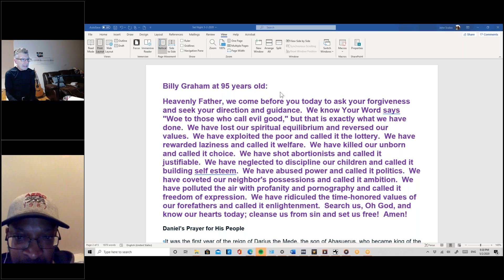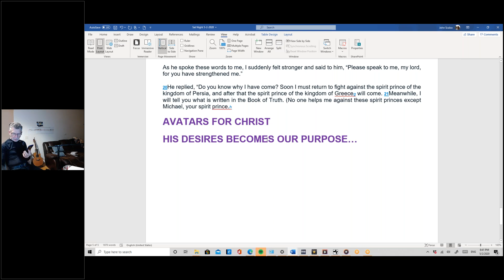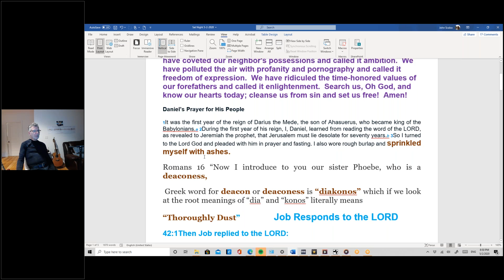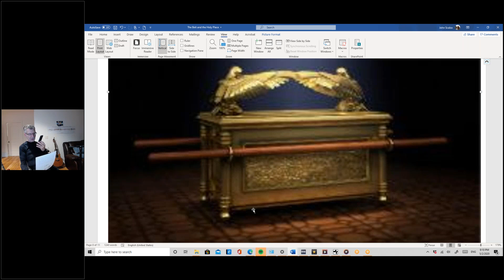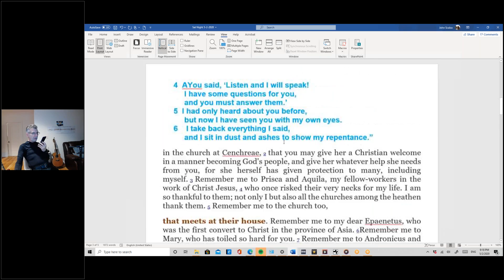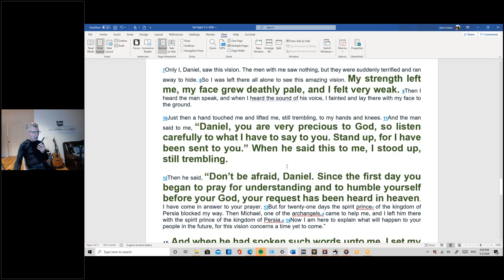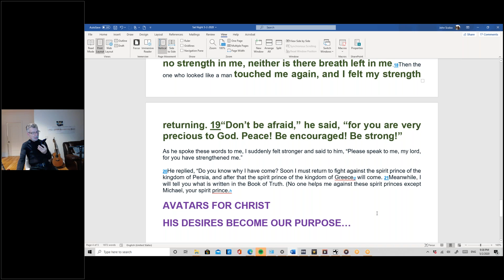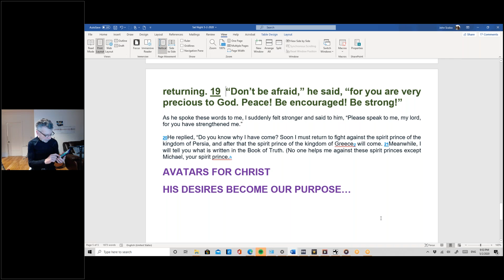Sat Night 5 2 2020 MP4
Repentance from Daniel 9 and 10... Billy Graham's prayer... we are to be the Avatars of Christ. We are to be servants, that 's what deacon and deaconess means. In Greek the word is "diakonos" it's meaning thrills my soul. "Thoroughly Dust"... if we share in a death like His, we will surely share in a life like His.